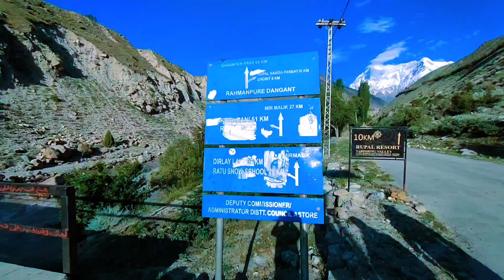سرن ویلی سے سکردو تک کا سفر بائیک خراب ہونے کی وجہ سے بیس کیمپ تک نہ پہنچ سکے واپس انا پڑا 🇵🇰